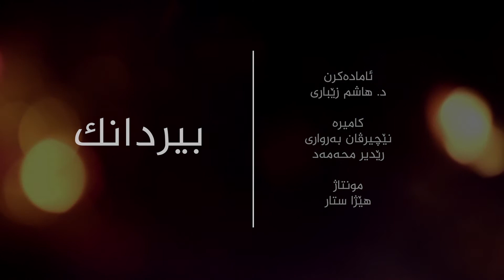بیردانك ١٧ ٨ ٢٠٢٠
بیردانک
بەشێ دووێ
ب مێڤانداریا : لەشکەر عەبدولا سندی
پێشمەرگێ دێرین (ی.ن.ک)